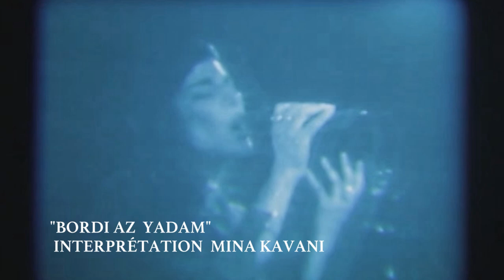MINA KAVANI SHOWREEL BY MATHILD DE BRANCION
SHOWREEL 2019
MINA KAVANI